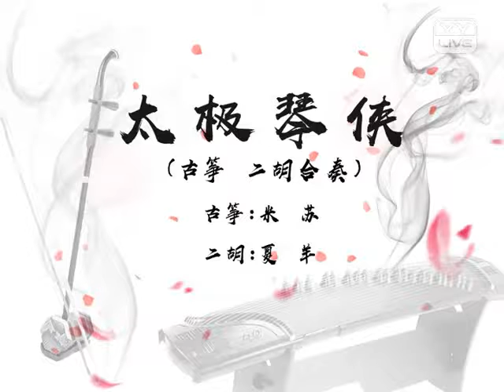YY 神曲 夏羊 -《太極琴俠》（Artists Singing・Dancing・Instrument Playing・Talent Shows) .mp4